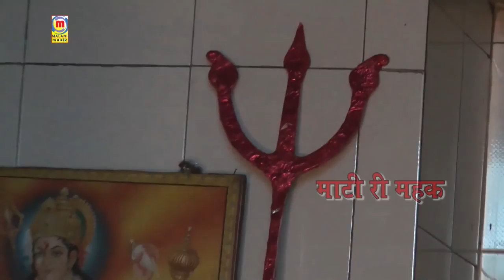Prakash Mali New Superhit Bhajan - Biru Re | Keriya Mataji | Dhabar Gaon Pali Live | Rajasthani Song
❖Song  : Biru Re - बीरु रे
❖Album : Keriya Mataji Live Dhabar Gaon Pali
❖Singer : Prakash Mali
❖Lyrics : Traditional
❖Music Label : Malani Music
❖Category : Devotional
❖Sub Category : Bheruji Bhajan
❖Track Genre : Bhajan
☛DIGITAL PARTNER : RDC MEDIA PVT LTD